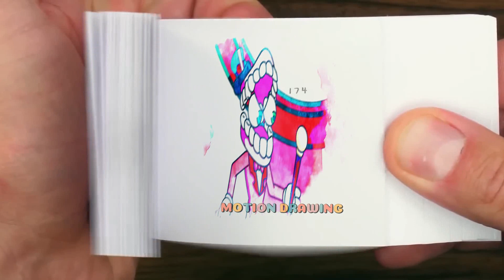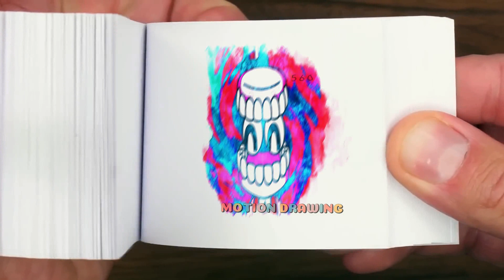139 6 JAX CHEATED On POMNI With RAGATHA-! DIGITAL CIRCUS 2D ANIMATION Flipbook